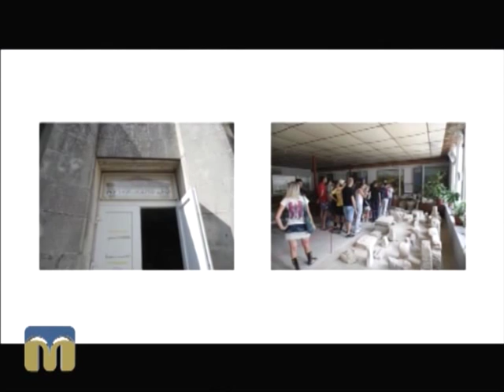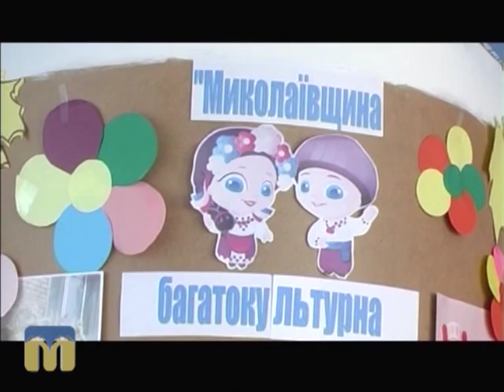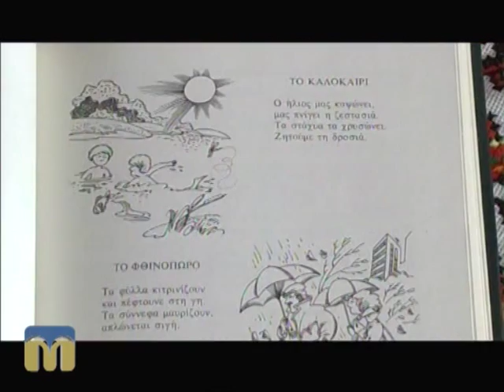Розмова на тему. Нова Еллада 21.10.2015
Миколаївське обласне товариство греків «Нова Еллада».
Гості: Олена Маврокордато, голова Миколаївського обласного товариства греків "Нова Еллада", та Олена Антоніаді, викладач новогрецької мови.